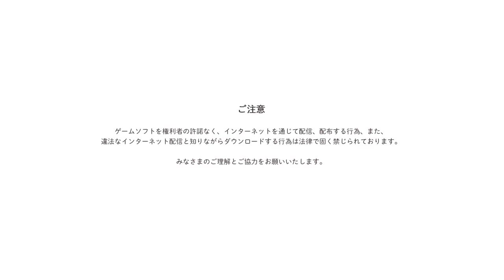【アルフェンでプレイ！CV 佐藤拓也】Tales of ARISE Demo Version テイルズ・オブ・アライズ 体験版 GamePlay